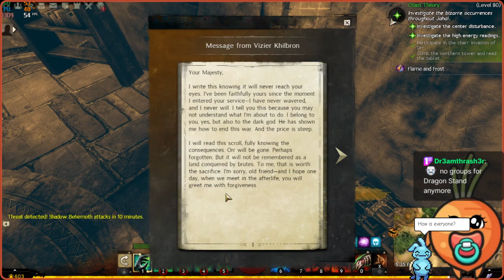Living Season 4 continued even more